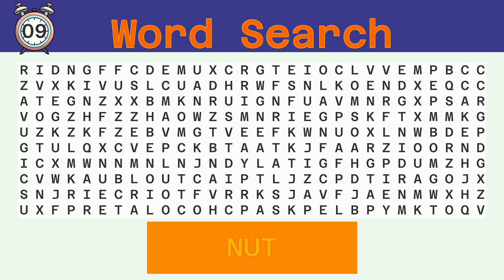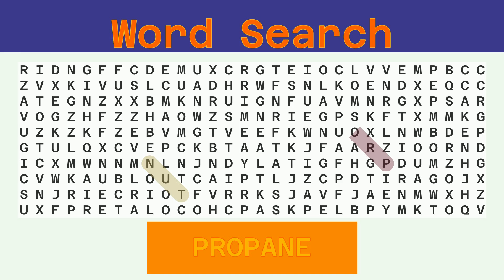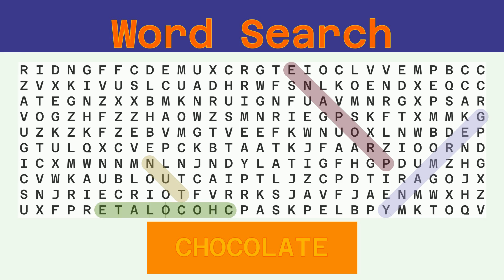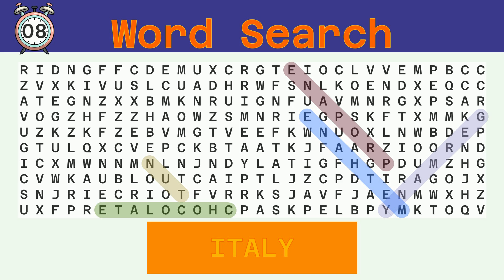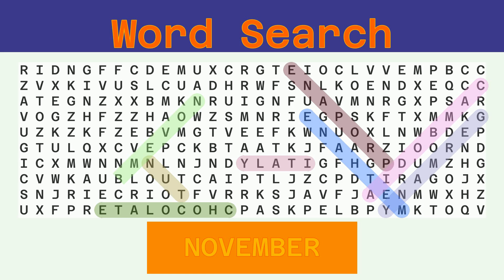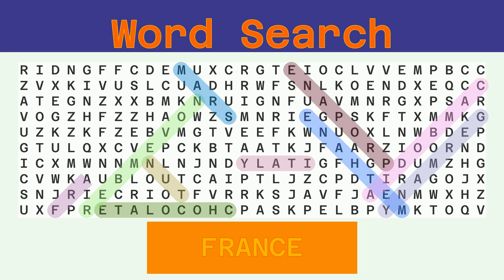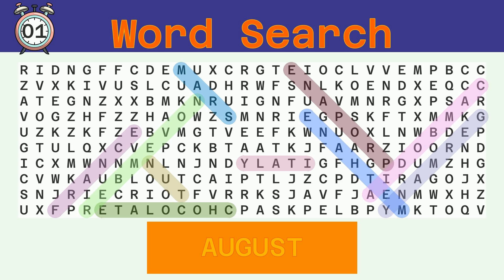Word Search - Challenge 05/23/2022 - Hard - Random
Words to find:
NUT, PROPANE, GERMANY, CHOCOLATE, METHANE, ITALY, CAMBODIA, NOVEMBER, MARS, FRANCE, AUGUST,

Answer:
00:30 NUT
01:02 PROPANE
01:38 GERMANY
02:14 CHOCOLATE
02:52 METHANE
03:28 ITALY
04:02 CAMBODIA
04:39 NOVEMBER
05:16 MARS
05:49 FRANCE
06:24 AUGUST